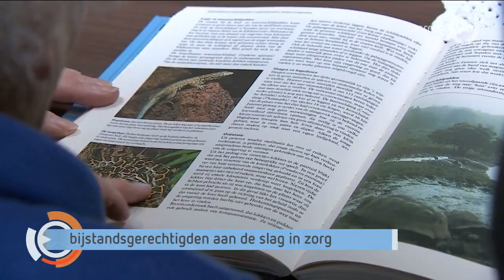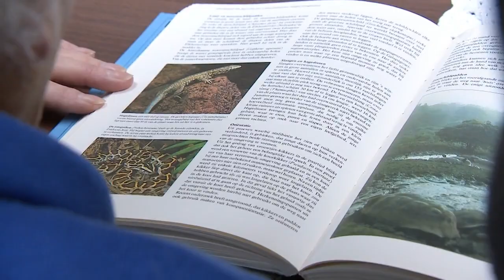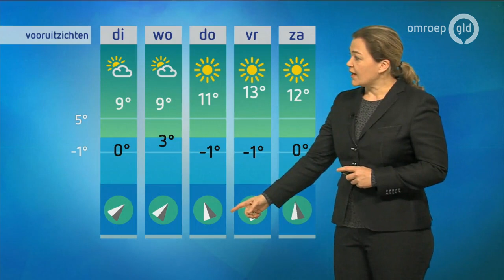GLD Nieuws 11 februari 2019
- De geschorste docent in Lochem heeft zelf naar porno gezocht
- Mensen met een bijstandsuitkering op de Veluwe gaan aan het werk in de zorg
- Een gestegel tussen Harderwijk en Zeewolde over nieuwbouwplannen op strand Horst